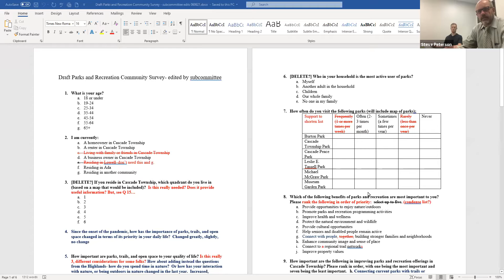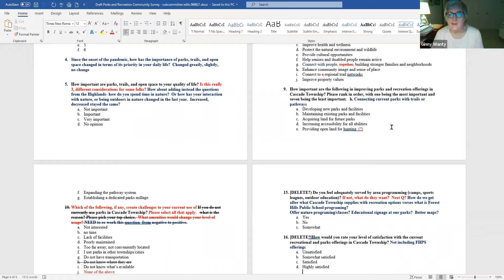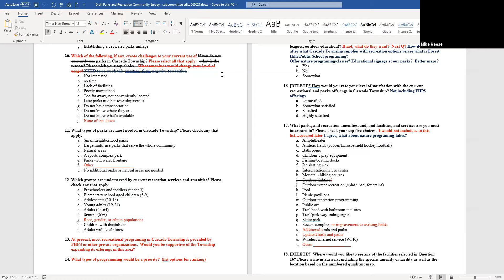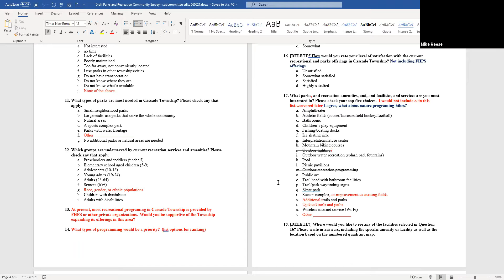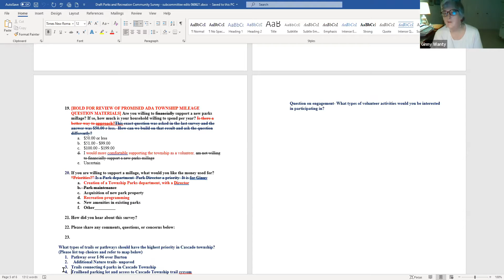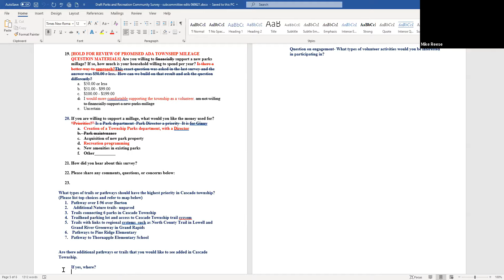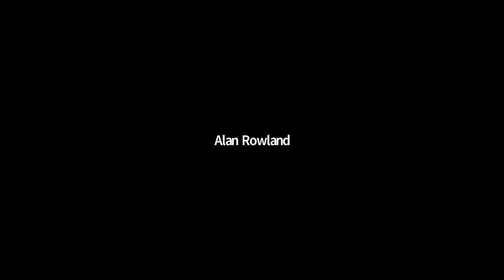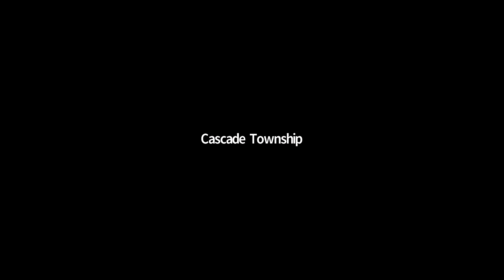Cascade Township Parks Committee Meeting – June 8, 2021